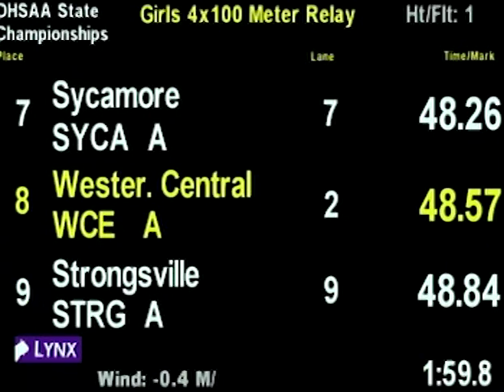2019 State Girls Championship 4x100: Kenston Bombers